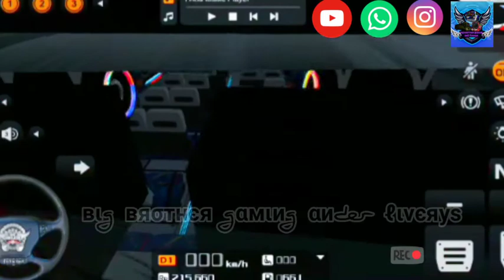Zedone mod clarity livery bussid|Akbda led modbussid|Irumugan livery|free mod|Akbda zedonemodlivery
Plzz support gyzz🤗🤗

Livery making tutorials are Comming soon

Mod: akbda (zedone)

Plzz support🤗🤗